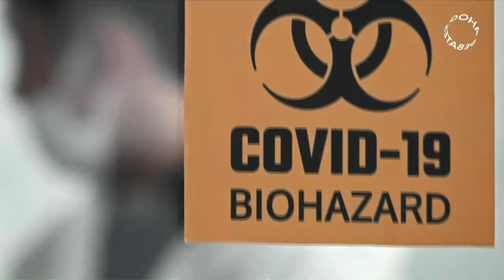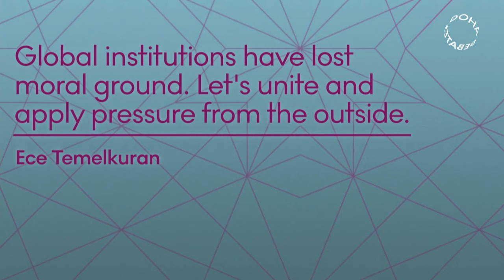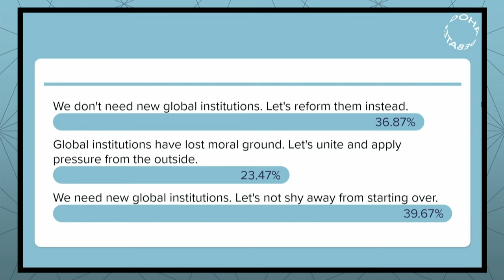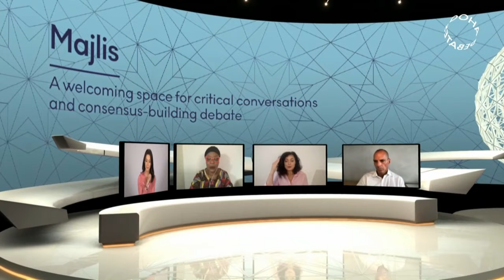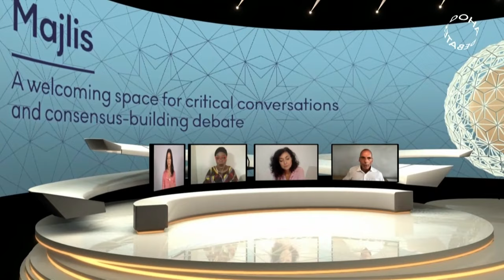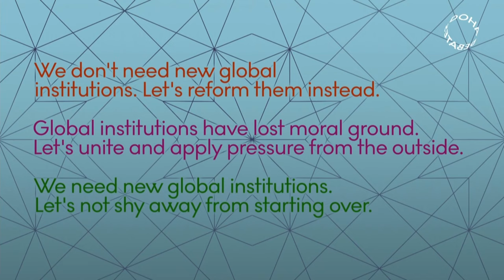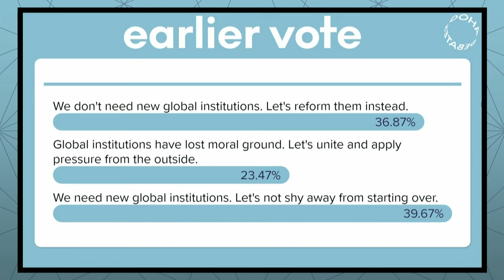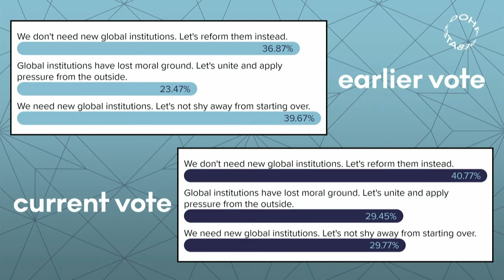Global Cooperation | FULL DEBATE | Doha Debates With Yanis Varoufakis, Leymah Gbowee & More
Racial injustice. Climate change. Gender inequality. A global pandemic.
DearWorld, Can our global institutions meet the challenges we’re all facing — or is it time for a new system? Join us as Nobel Laureate Leymah Gbowee, author Ece Temelkuran and economist Yanis Varoufakis debate the future of global cooperation.

00:00 - Global Cooperation
04:37 - Opening Remarks
10:28 - Speaker Introductions
10:54 - Leymah Gbowee
14:12 - Ece Temelkuran
16:51 - Yanis Varoufakis
19:23 - Recap of Positions and Online Voting/Reactions
24:16 -  Majlis (Critical Conversations and Solutions)
48:31 - Audience Questions
1:02:09 - Second Round of Voting and Online Reactions
1:05:27 - Final responses by the debaters
1:10:56 - Closing Remarks